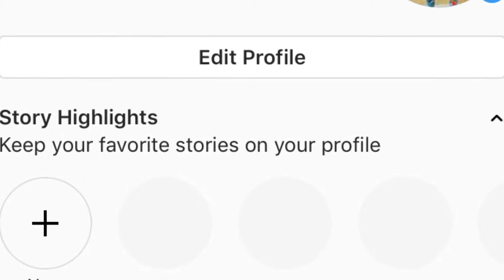Best song I ever hear NLE Choppa & TaySav Problems